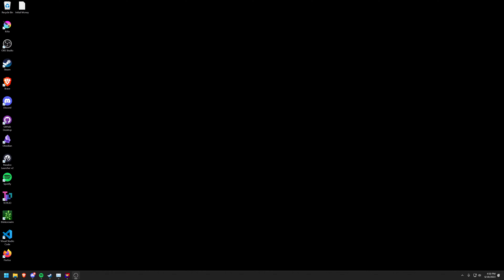WARNO 2v2 4K vs Very Hard AI Attempt 001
Playing with my friend trying to survive.